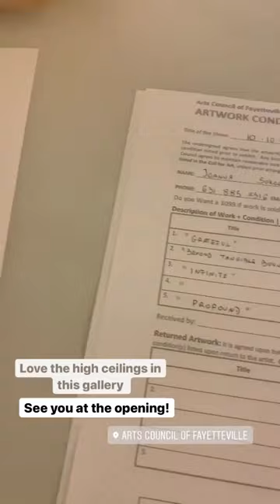Installation day of 10 :10: 10 Exhibition at Fayetteville Arts Council, NC, USA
Installation day of 10 :10: 10 Exhibition
at Fayetteville Arts Council, NC, USA
Very grateful to be invited by the Arts Council of Fayetteville to take part in 10:10:10 Exhibition!
"The 10:10:10 exhibition was developed to capture a diverse collection of imaginative and impressive artwork by giving  gifted North Carolina artists a platform that encourages unconventional and architectural expressions of their vision and life  experiences.
Juried by the Arts Council’s Exhibition Committee composed of visual arts specialists, each of the 10 selected  artists received 10 linear feet of space in The Arts Center Gallery to display their 10 self-curated exhibitions. Their range of  artwork features 2D and 3D mediums such as photography, 3D sculptures, acrylic and oil paintings, drawings, and other  mixed media pieces. "
Arts council of Fayetteville
301 Hay Street Fayetteville, NC, USA
Artist Joanna Sokolowska Fine Art – Painting and Sculpture- portraits and landscapes

Joanna Sokolowska, born in 1984, is an artist - painter and sculptor from Poland. Her rich education is both artistic and linguistic, both in Poland and abroad. Recipient of Fulbright Scholarship in 2013, she studied at the Massachusetts College of Art in Boston, USA, where she received her MFA degree in May 2015.
Her paintings and sculptures revolve around the theme of human being, his interior emotions, life, psyche. The human being, with his dual nature - sensual and spiritual, is her biggest inspiration and focus. Through figurative art she transfers elemental content of human existence that people, in a natural way, may come to read, without knowing the code and cultural context.
She combines elements of realism with expressive, emotional quest for power of expression. Talented Artist. Commission a portrait. Contemporary artwork for sale.